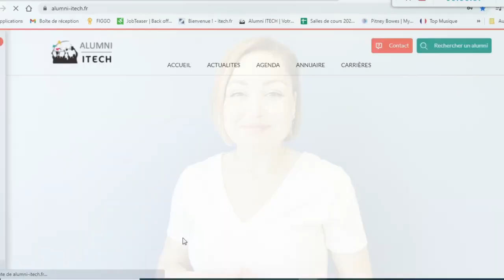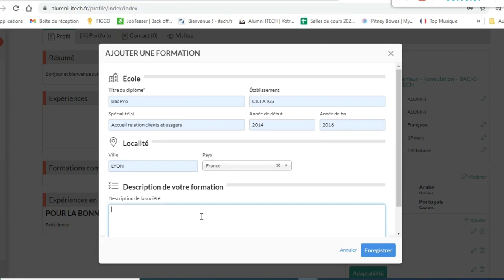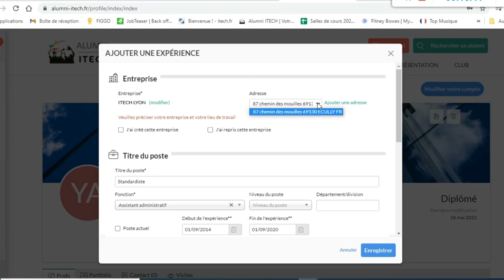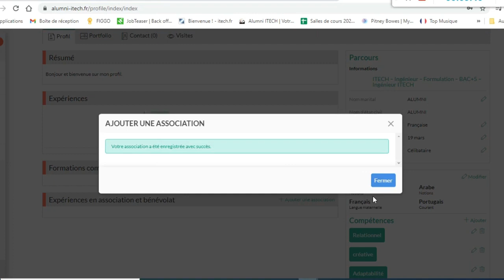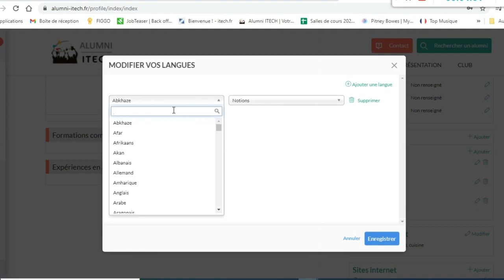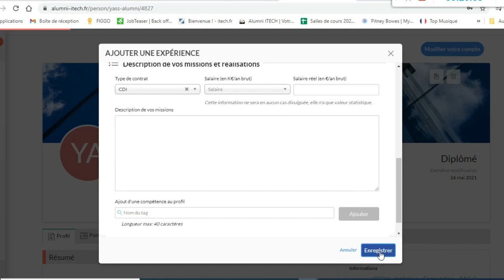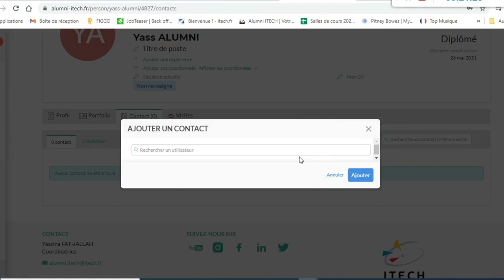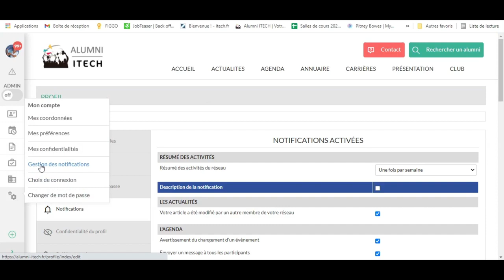[PLATEFORME ALUMNI ITECH] Comment remplir son profil sur la plateforme Alumni ITECH